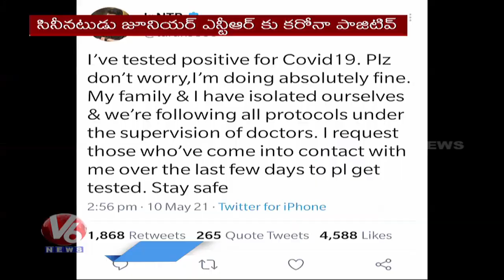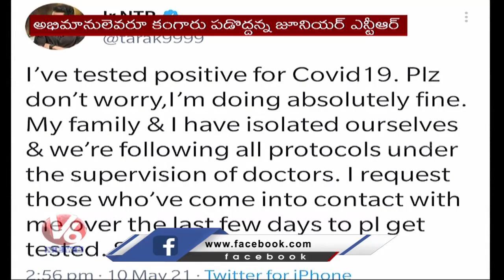జూనియర్ ఎన్టీఆర్ కు కరోనా పాజిటివ్ | Actor Jr NTR Tested Positive for Covid 19 | V6 News